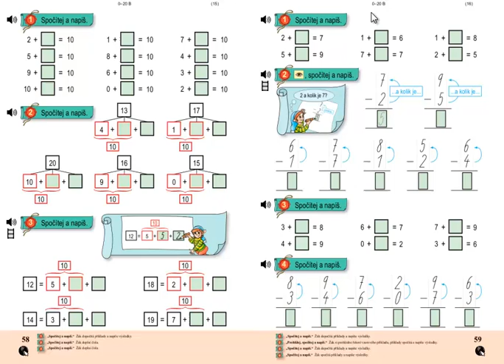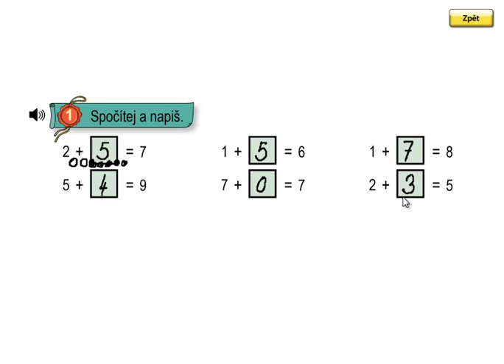Matýskova matematika 3.díl, strana 59, cvičení 1